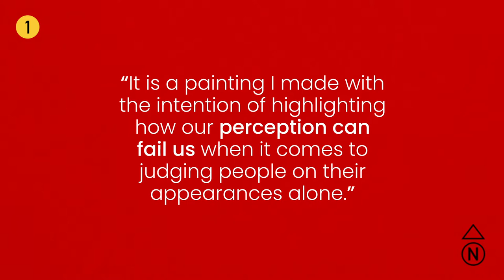Art & Mental Health: with Alexander Robinson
Alexander Robinson is one of the ten artists selected for 'Life on the Line'. 'Life on the Line' is a public art project and mental health awareness campaign, which runs from Nov 16th, 2020 - Jan 16th, 2020 on the Toronto TTC Subway (Line 1).

Ten unique artworks (reflecting on mental health) by ten different artists will be exhibited across 200 posters on the subway; 50 limited edition signed and numbered prints of the works will be available, where 75% of all sales will be donated to the Canadian Mental Health Association (CMHA) Toronto program, Family Outreach & Response (FOR). This unique program works with families whose loved ones are struggling with mental health issues. Providing families with information, tools, and support improves not only the well being of families, but also the recovery of their loved ones. FOR fills a critical gap in our mental health system, working with many families who’s loved one is not receiving any mental health support.

Alexander Robinson is a self-taught emerging artist based in Toronto.